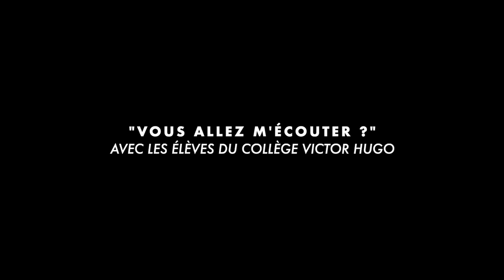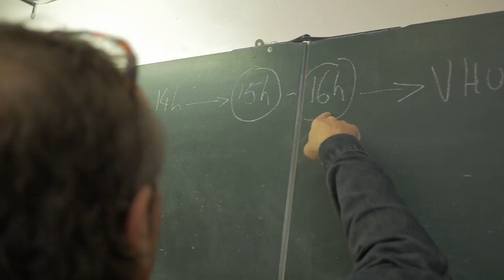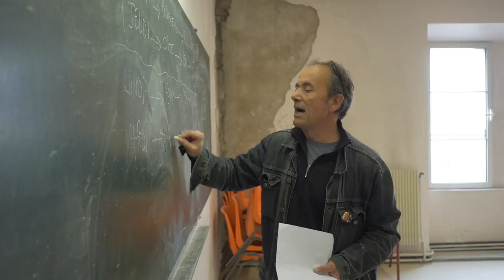THÉÂTRE: Vous allez m'écouter #12